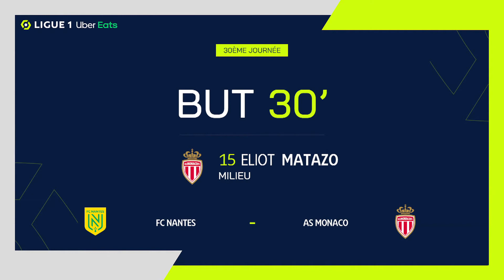But Eliot MATAZO (30' - ASM) FC NANTES - AS MONACO (2-2) 22/23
"FC NANTES - AS MONACO (2-2) But de Eliot MATAZO (30' - ASM)  + Tous les buts de FC NANTES - AS MONACO en vidéo.

Ligue 1 Uber Eats - Saison 2022/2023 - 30ème journée STADE DE LA BEAUJOIRE-LOUIS FONTENEAU - dimanche 9 avril 2023

Buteurs : Axel DISASI (21' - ASM) / Eliot MATAZO (30' - ASM) / Mostafa Mohamed Ahmed ABDALLA (65' - FCN) / Ludovic BLAS (78' - FCN)